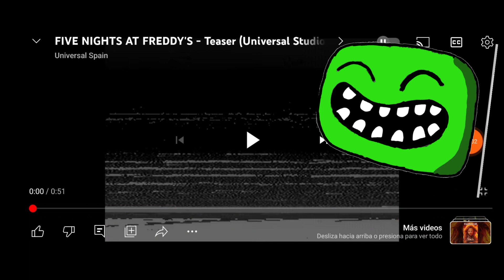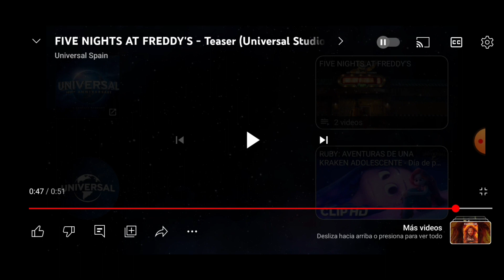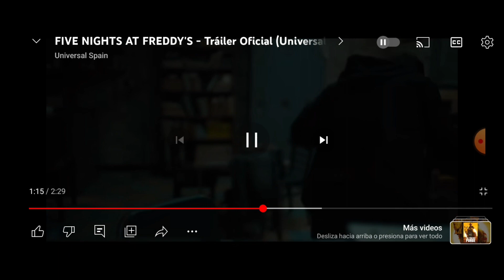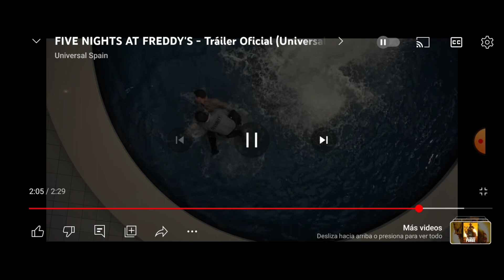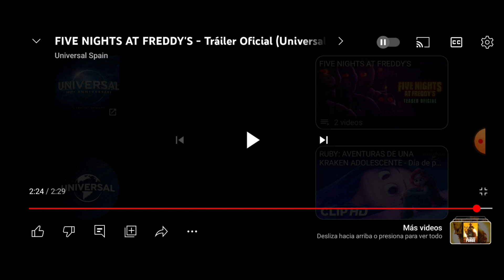reacción al trailer de fnaf la película:O